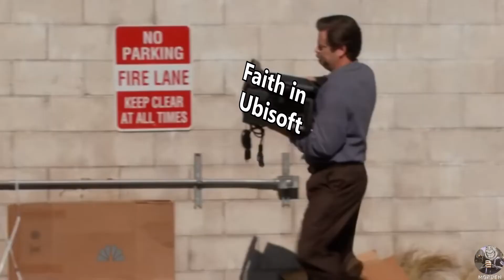For Honor Meme Rush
The clips in this video might be... ANCIENT.